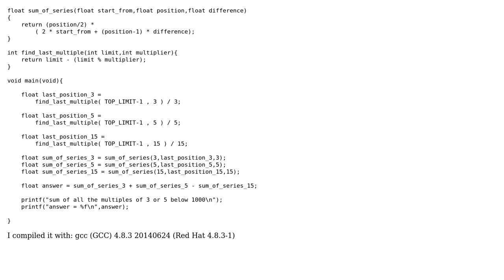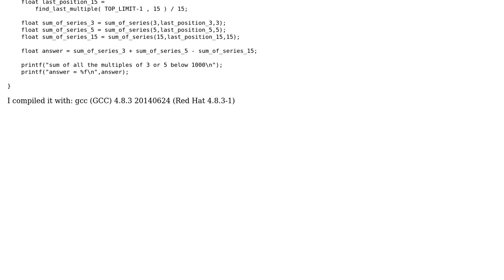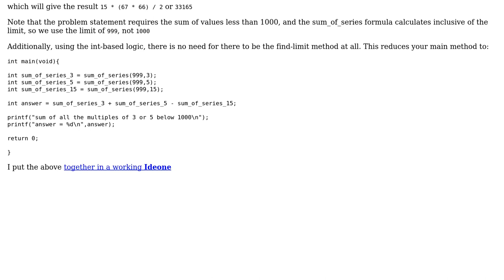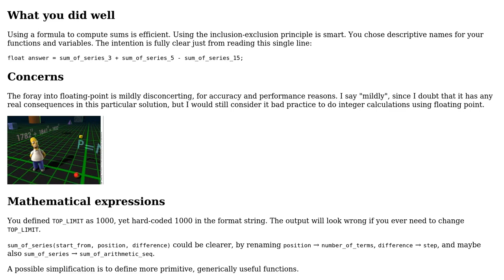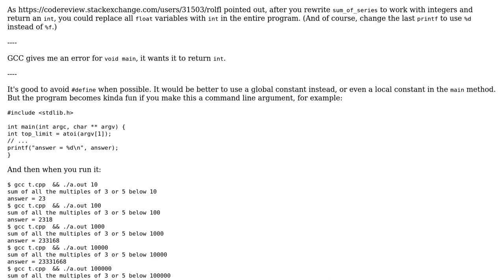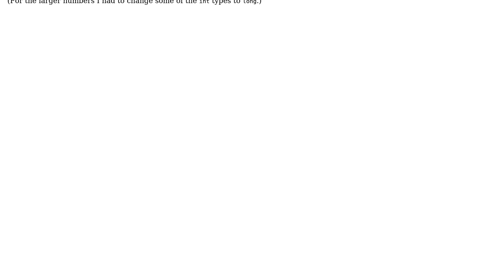Project Euler #1 Sum of all the multiples of 3 or 5 below 1000 (3 Solutions!!)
Project Euler #1 Sum of all the multiples of 3 or 5 below 1000

With thanks & praise to God, and with thanks to the many people who have made this project possible! | Content (except music & images) licensed under CC BY-SA | Music | Images & others | With thanks to user skiwi user rolfl user janos user bhathiya-perera user 200_success and the Stack Exchange Network Trademarks are property of their respective owners. You are responsible for your own actions.